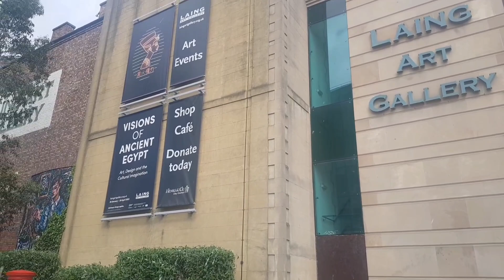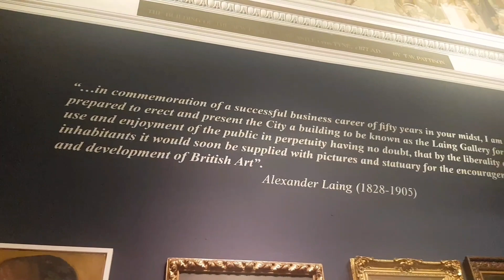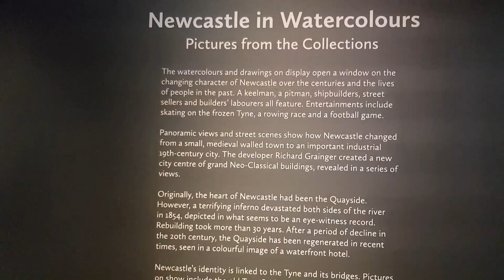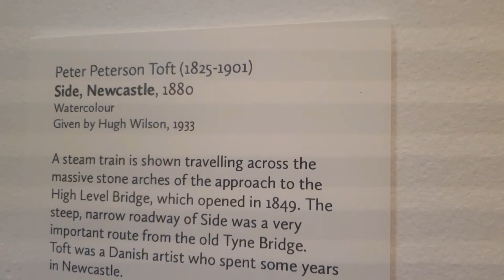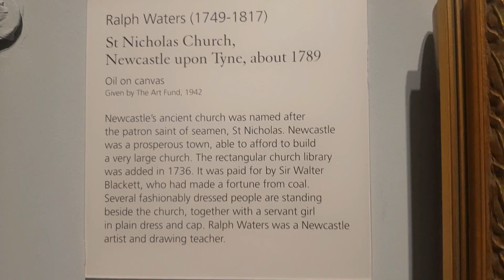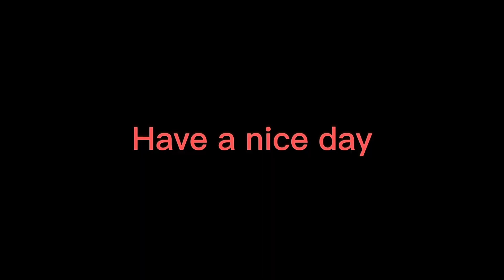Art Gallery, Newcastle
The gallery has a magnificent collection of paintings, including landscapes by John Martin, works of the 18th and 19th centuries, by local artists who captured the life of local residents at different times. Interesting collection of sculptures. Great atmosphere. Highly recommend.